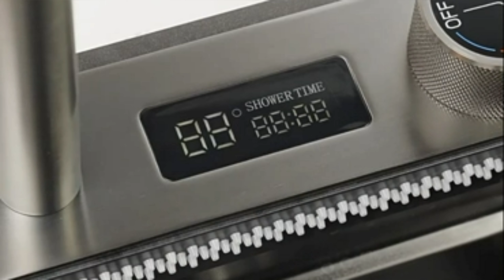FIVIXIL Kitchen sink Flying rain waterfall with digital display single sink with pull-out tap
● 【Kitchen Sink Accessories Included】- Nano Sink + Counter Control Drainage Set + Digital Display Flying Rain Extraction Tap + Nano Basin Medium Sink + Chopping Board + Triangular Drainage Basket + Water Purification Tap + Booster Cup Washer + Hot & Cold Angle Valves, Hot & Cold Water Inlet Pipes. All included in the package.
● 【Main Faucet - Digital Display Flying Rain Faucet】- LED digital display screen, handwheel thermostatic switch, press the right piano button, flying rain water comes out. Press the left piano button and water comes out of the mixer. Stretchable, 360 degree rotation.
● 【Exquisite Design】 - 1. Pure handmade right angle craftsmanship, precision brushed surface, right angle increases sink utilisation. 2. Step guide line no water accumulation, high overflow hole say goodbye to water overflow. 3. R-shaped corner, easy to clean, pure handmade craftsmanship. You have a perfectly tidy kitchen.
● 【Nano Stainless Steel Double Sink】 - Wear-resistant and non-fading/easy to clean. Thickened, EVA acoustic protection layer, not easy to condensation drip. Double slide design, can be moved left and right.
● 【Can be used in a range】- Suitable for multifunctional kitchens, bars, balconies, flats, gardens. Can also be used for bar sinks, caravan sinks etc.